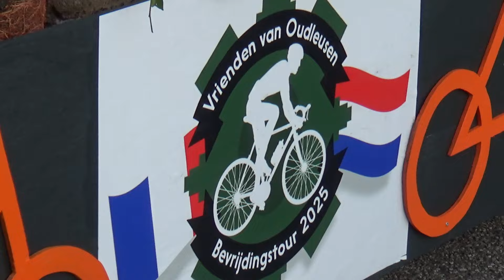Optocht Oudleusen 2024 2